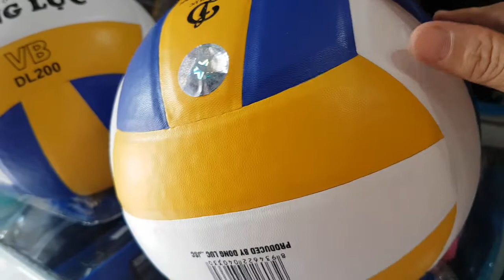130k 1quả👉 quả bóng chuyền động lực vb dl200 👉chính hãng động lực 👉ibshiphàng 0909638153